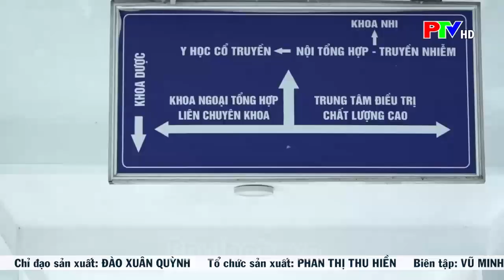Nồi cháo nghĩa tình - Ấm lòng người bệnh.